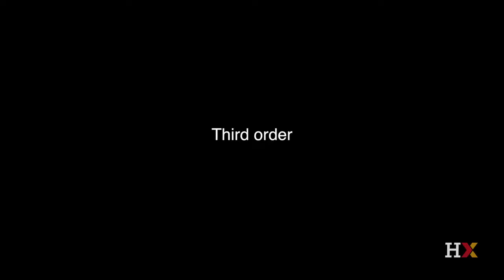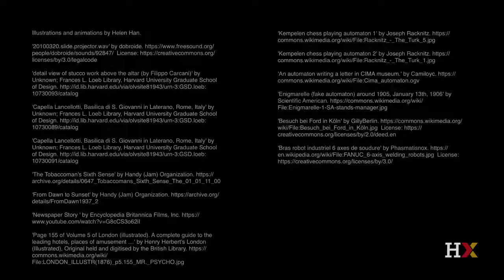9.4 Baudrillard's Periodization